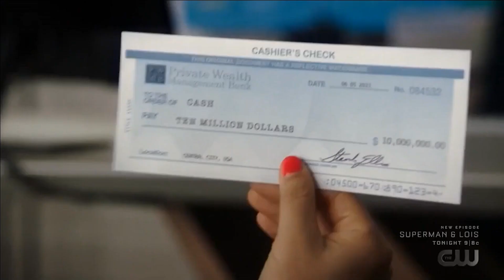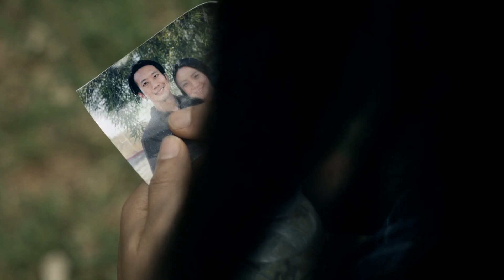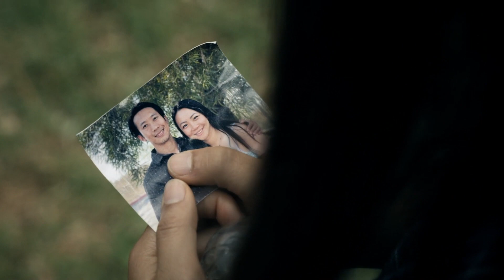Jona Xiao Demo Reel 2022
Clips from CW's THE FLASH, CBS's SWAT, Jerry Bruckheimer's HIGHTOWN, KEEPING UP WITH THE JONESES with Gal Gadot, and other movies & TV shows